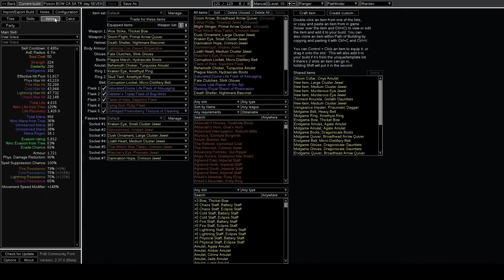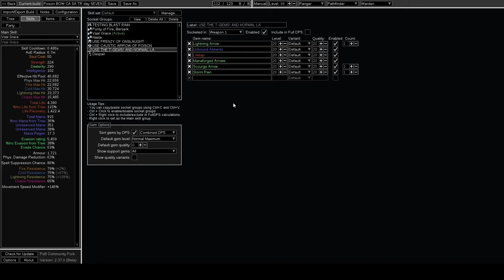Goratha's Manaforged CA Poison PF - ALL THE GEMS! Day Seven UPDATE!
Testing out new gem set-ups and feeling out a few gems with manaforged. It seems like Lightning Arrow is the best gem to add for clear speed. Feels very good. POB is still not updated, so we can't get an accurate dps number... but it's very high now, probably close to 15M. (maybe 20? who knows)

If you guys want to follow along make sure you check out the live stream or for recaps